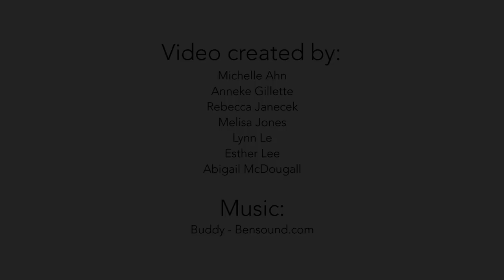Whirligig - I Can Be Anything!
Bounce with abandon on super-sized inflatable rides at Seattle Center Whirligig!

Step inside Seattle Center Armory, transformed into a colorful hub of lively child-sized entertainment, and you’ll find balloon artists, face painters and caricaturists. Add an assortment of Student Showcases and delicious foods from new Armory eateries, and you’ll have enough free and affordable activities to provide non-stop FUN. Suitable for children 12 and under. A Toddler Zone is also available.

A special thank you to the Design Department at Cornish College of the Arts.

Video created by: Michelle Ahn, Anneke Gillette, Rebecca Janecek, Melisa Jones, Lynn Le, Esther Lee, Abigail McDougall